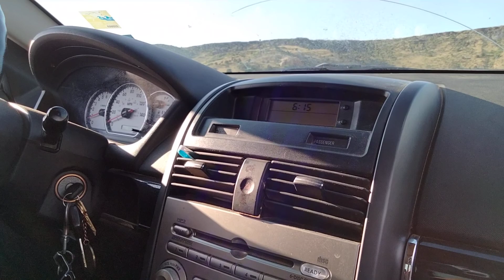Black Mesa Mountains In Oklahoma